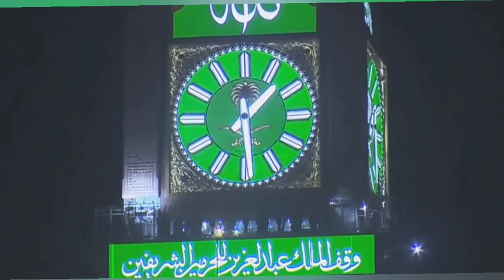Makkah Night | Labbaik allahumma labbaik | Hajj Mubarak | Umrah Mecca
Beautiful Makkah Night Aerial Views,
5 waqt namaz eid takbeer

THANKS...